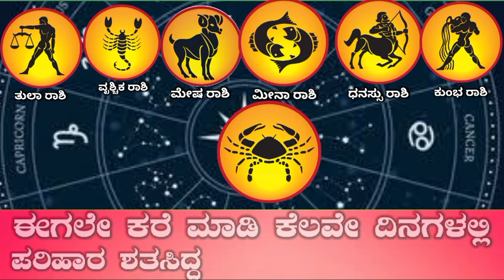ಮೇ 1 ನೇ ತಾರೀಕಿನಿಂದ 8 ರಾಶಿಯವರಿಗೆ ಸುವರ್ಣ ರಾಜಯೋಗ ಕೋಟ್ಯಾಧಿಪತಿಗಳಾಗುತ್ತಿರ ಭಿಕ್ಷುಕನು ಕುಬೇರನಾಗುತ್ತಾನೆ ಬಂಗಾರದ